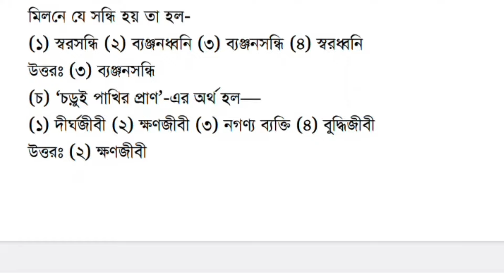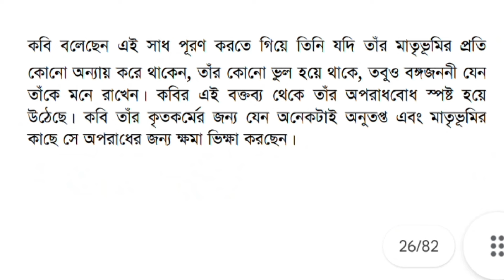class 7 bangla 1st unit test question paper 2024 | class 7 bengali 1st unit test suggestion 2024